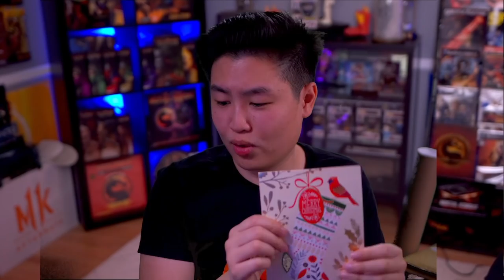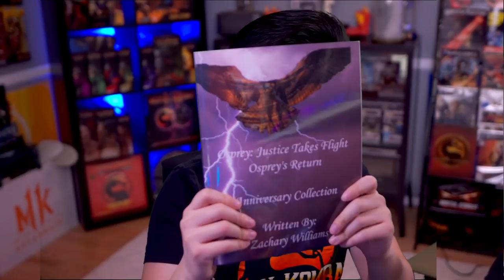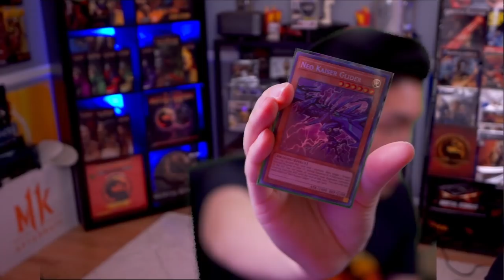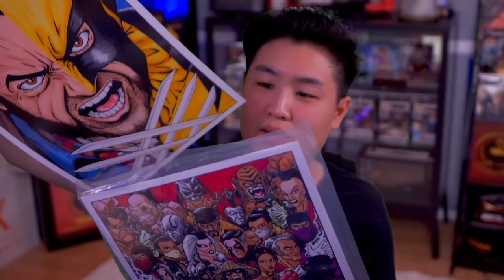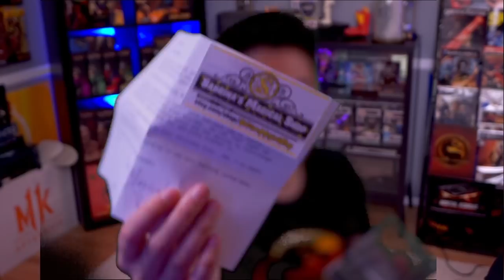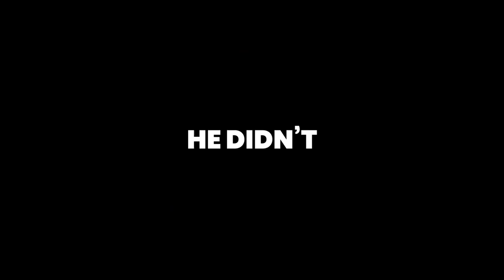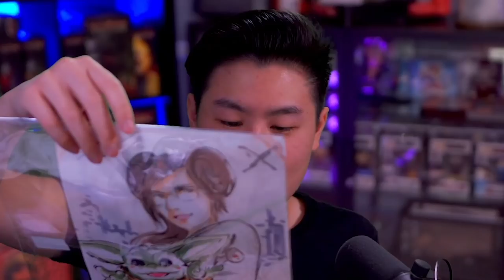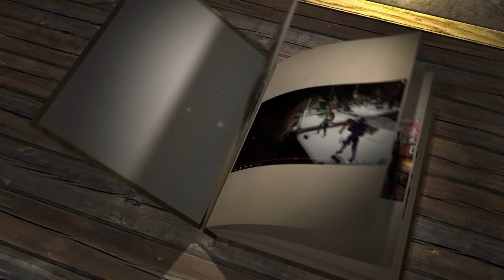Thank You for the BEST Christmas Ever... | 25 Days of Mortal Kombat [Day 25]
*CHRISTMAS PRESENTS UNBOXING* Thank You for the BEST Christmas Ever... | 25 Days of Mortal Kombat [Day 25] | unCAGEDgamez

You guys enjoyed the 11 Days of Mortal Kombat I did a few years back, well I'm bringing it back this year! But this time I'm doing it bigger and better! I will be doing the 25 Days of Mortal Kombat! Also every 25 videos I upload this month will be Mortal Kombat Themed and also have a surprise appearance from someone from the Mortal Kombat Universe! Anyway I hope you guys enjoy Day 25!

Thank you to Andrew Bowen for the holiday wishes!